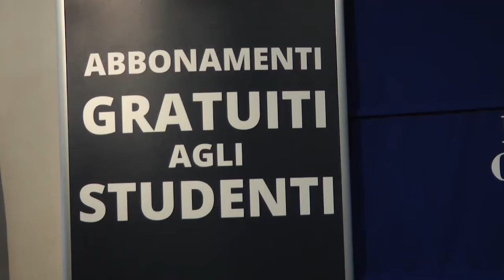Trasporto gratuito per studenti, consegnati i primi abbonamenti